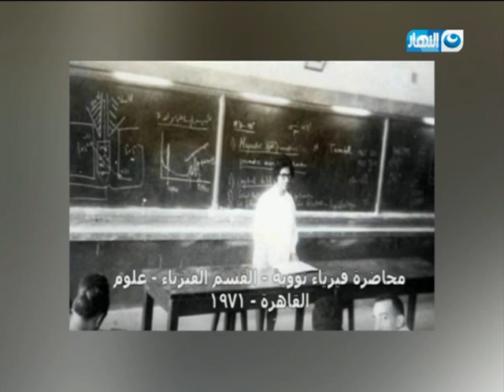لطفية النادي ام الفيزياء النووية .. اول سيدة في مصر والوطن العربي تتخصص في هذا المجال